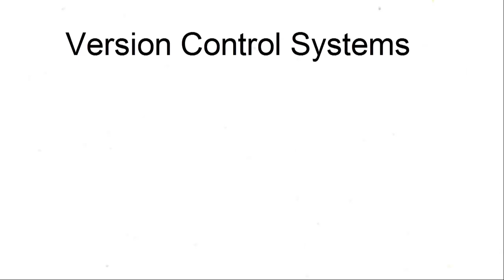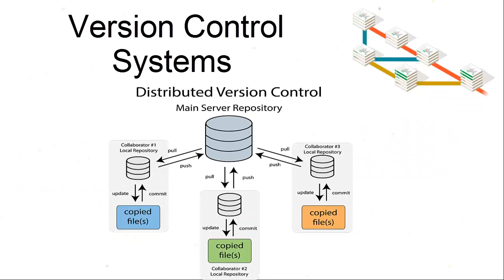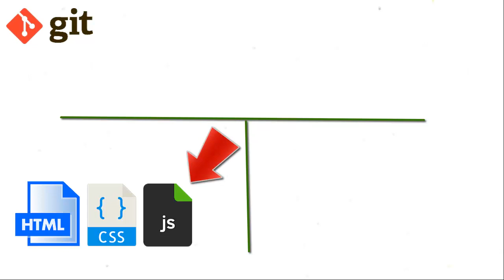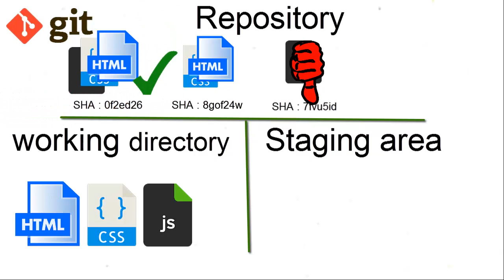2- كورس التحكم في الإصدارات أو النُسخ مع Git, GitHub شرح طريقة عمل البرنامج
كورس التحكم في الإصدارات أو النُسخ مع  Git, GitHub شرح طريقة عمل البرنامج

كلام مبرمجين - ماهو Git ؟ ماهو github ؟ - YouTube
تعلم git & github في 25 دقيقة !!
تعليم و شرح كيفية استخدام github descktop - YouTube

للقناة
تقبلوا تحياتي
احمد محمدي